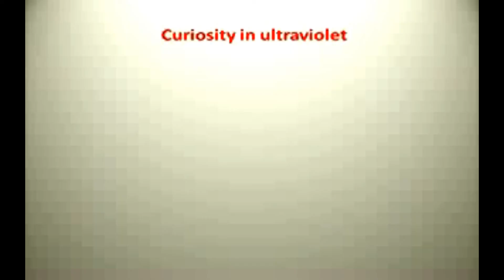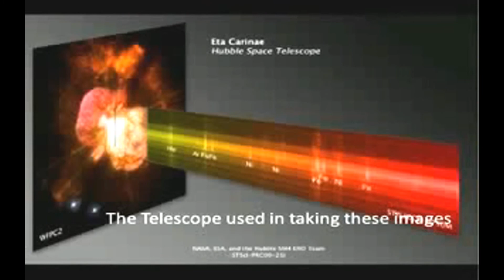Galaxy to Home - Deep minimal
I created this video with the YouTube Video Editor various space pictures and ambient deep minimal , unknown artist